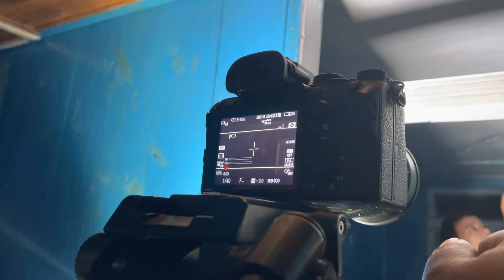BTS (behind the scene) of my musical video SAPANA.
sewaro ,sewanay,phyapulu ani tashidelay sabai jana lai
again back with beautiful and small vlog which shows haw we put our 100% to make this musical flim a complete pacakage.
  its been my dream since 5 years ago and on 14th feb 2022 it beacme complete with all the love amd support of my team and im personally so thank ful to the crew memebers who gave there valuable time to make this video.

its very hard to bring beauy masterpiece but we made it and it was loved by everyone

this was possible with this people and i m so greatful and feel blesed to work with such people and at last i wanna thank god for fulfilling my dream
specail and heratfulL thanks too
1 PALLAWIB SINGOCk(director)
2) ANIR TAMANG @darjeelingeykanchaanir
3) sunnania bhattarai@soul sisters
4) pranay rai ,subhankar dey,amir bro
5) aryan vai,sherab vai,nikhil vai
6) CHANDAN DA (music and masteri)@MallRoadStudios
6) and all the members who helped and loved me during all the shooting time